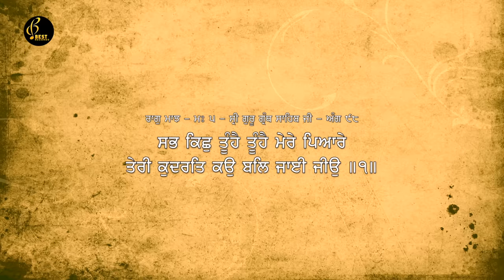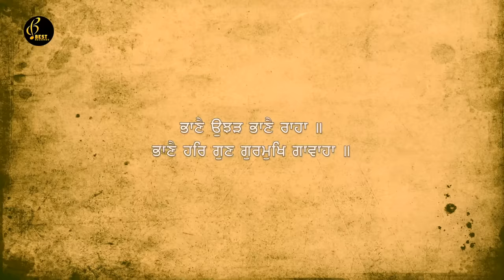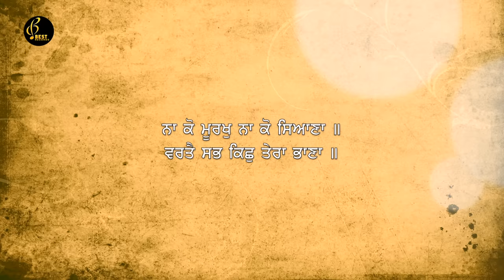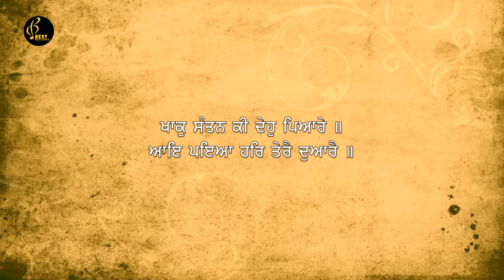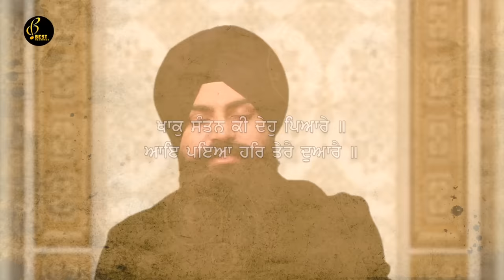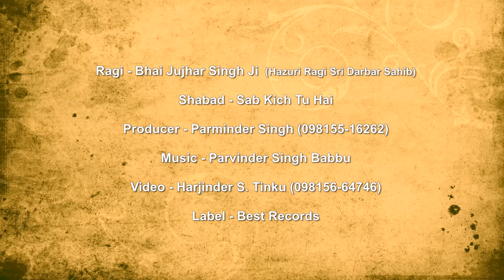Sabh Kich Tu Hai (Video) - New Shabad Gurbani Kirtan - Bhai Jujhar Singh Ji - Best Records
Shabad - Sabh Kich Tu Hai
Album - Har Amrit Sar Nata
Ragi - Bhai Jujhar Singh Ji (hazuri Ragi Sri Darbar Sahib Amritsar) Saathi - Bhai Harman Singh
Tabla wadak - Bhai Pritpal Singh

In loving Memory - Japjyot Jiya Kaur
Blessings - Late giani Jot Singh Parbhakar